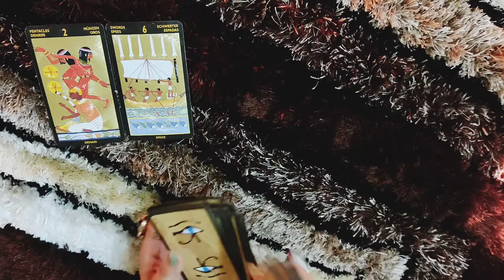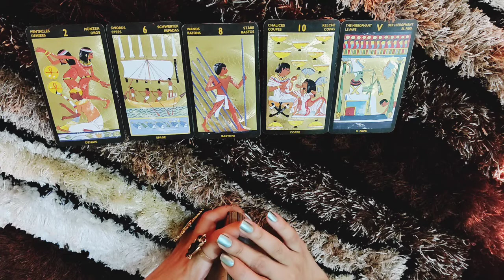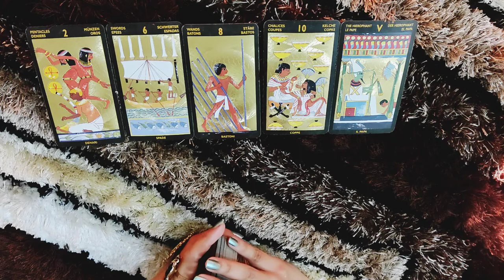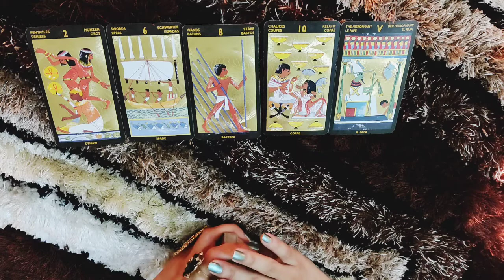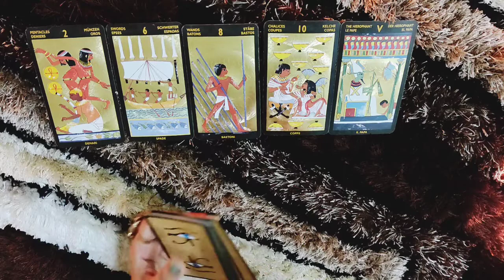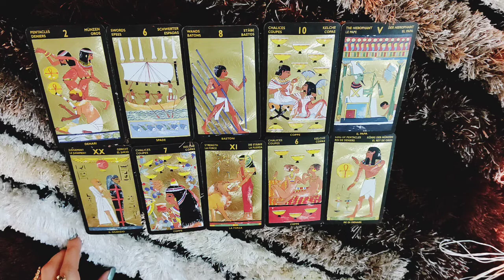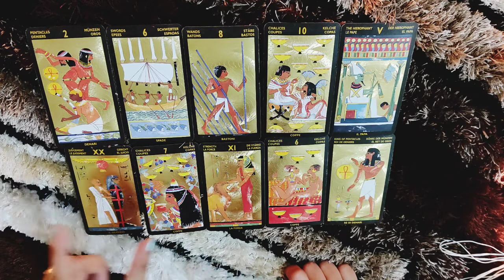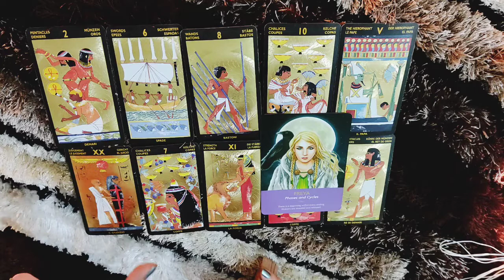*PISCES- IF THEY WANNA GO... LET THEM GO* 5-11 APRIL LOVE READING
This reading is  for PISCES people from 5-11 APRIL.I hope you enjoy it.

ttps://youtu.be/aHP__Rdn26M

tps://youtu.be/N_KdLi15e1U